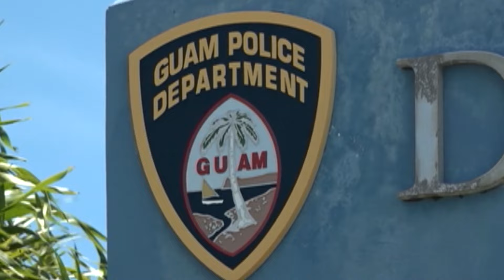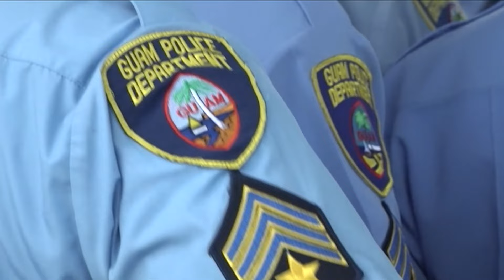Bill to equip police precincts with recording equipment up for vote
A bill to establish the Ordot Dump Reserve Fund Act to ultimately prevent rate hikes and another that would allow the Guam Police Department to procure audiovisual recording equipment for police is moved forward for a vote this week. Senators in session today quickly moving the GPD recording equipment bill to the voting file with the goal to keep the officers and the public that visit the police precincts accountable.